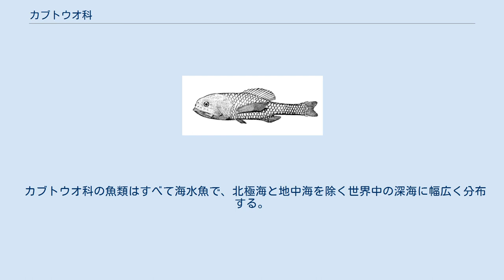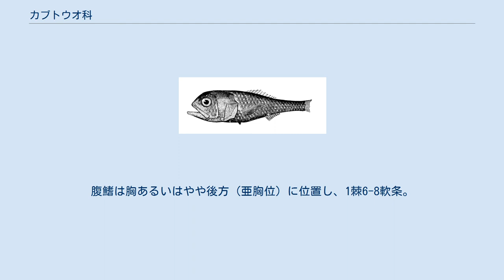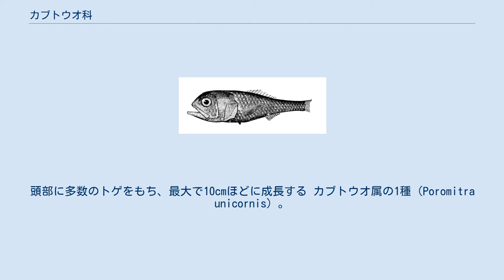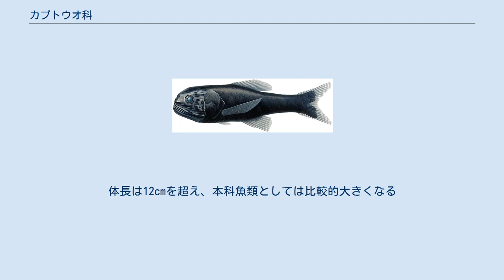カブトウオ科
カブトウオ科（学名：Melamphaidae）は、クジラウオ目に所属する魚類の分類群の一つ。
カブトウオなど中層漂泳性の深海魚を中心に5属36種が記載される。
科名の由来は、ギリシア語の「melanos（黒）」と「amphi（両側）」から。
 カブトウオ科の魚類はすべて海水魚で、北極海と地中海を除く世界中の深海に幅広く分布する。
水深1,000mから3,000mにかけての漸深層に多く、海底から離れた中層を漂って生活する漂泳性深海魚のグループである。
 本科魚類の生態については不明な点が多い。
食性は肉食性で、大きな口で浮遊性の甲殻類を主に捕食するとみられている。
一部の種類は、クラゲなどゼラチン質の浮遊生物を主な餌としている。
 ヨロイギンメ Scopelogadus mizolepis mizolepis （ヨロイギンメ属）。
甲冑のようないかつい頭部と円筒形の体、大きな鱗が本科魚類の特徴である カブトウオ科の仲間は全体的に丸みを帯びた円筒形の体型をもち、最大でも全長15cm程度の小型魚類である。
吻（口先）は短い一方、口は体のサイズと比べ非常に大きい。
頭部には棘や突起が発達し、独特のごつごつした容貌を呈する。
 鱗（円鱗）は大きく脱落性で、生涯に何度も置き換わる。
側線をもたず、1-2個の孔器を有するにとどまる。
 背鰭は1つで臀鰭よりも前方に位置し、1-3本の弱い棘条をもつ。
腹鰭は胸あるいはやや後方（亜胸位）に位置し、1棘6-8軟条。
近縁のカンムリキンメダイ科では腹鰭は腹位で棘条を欠き、両者の明瞭な鑑別点となっている。
尾鰭の前方に3-4本の棘条をもつ。
 カブトウオ科にはNelson（2006）の体系において5属36種が認められている。
本稿では、FishBaseに記載される5属56種（1亜種を含む）についてリストする。
 カブトウオ属の1種（Poromitra capito）。
主に北大西洋に分布する チヒロカブトウオ Poromitra oscitans （カブトウオ属）。
水深5,320mからの記録がある カブトウオ Poromitra crassiceps （カブトウオ属）。
頭部に多数のトゲをもち、最大で10cmほどに成長する カブトウオ属の1種（Poromitra unicornis）。
フィリピンからハワイにかけての太平洋に分布する ホンカブトウオ属の1種（Melamphaes microps）。
南極周辺の海域から知られる、非常に稀な種類 タテカブトウオ Scopeloberyx robustus （タテカブトウオ属）。
世界中の深海に生息するが、インド太平洋の個体群とその他の海域では形態学的な差異がみられる ヨロイギンメ属の1種（Scopelogadus beanii）。
体長は12cmを超え、本科魚類としては比較的大きくなる